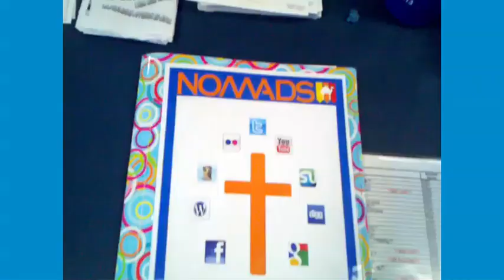Cairns Nomads Intern - Shira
Shira is a receptionist intern from Holland at Nomads in Cairns, Queensland.

Video by Ryan. Music is "Truth" by Generationals.